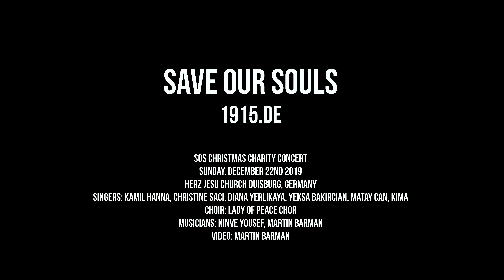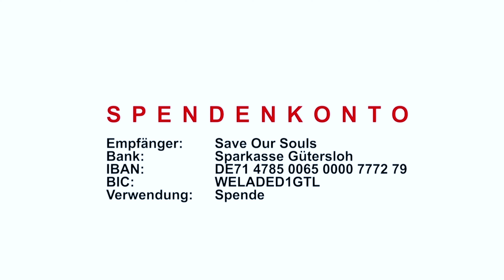Kima - Nineveh LIVE - SOS Christmas Charity Concert 2019 - Duisburg, Germany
SOS Save Our Souls Christmas Charity Concert
Sunday, December 22nd 2019
Herz Jesu Church, Germany
Singers: Kamil Hanna, Christine Saci, Diana Yerlikaya, Yeksa Bakircian, Matay Can, Kima
Choir: Lady of Peace Chor
Musicians: Ninve Yousef, Martin Barman
Video: Martin Barman

SOS-Spendenkonto
Empfänger: Save Our Souls
Bank: Sparkasse Gütersloh
IBAN: DE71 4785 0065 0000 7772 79
BIC: WELADED1GTL
Verwendungszweck: Spende

F O L G T UNS AUF .
▬▬▬▬▬▬▬▬▬▬▬▬▬ஜ۩۞۩ஜ▬▬▬▬▬▬▬▬▬▬▬▬▬
F a c e b o o k

Die Hilfsorganisation Save Our Souls - 1915.de e.V. bedankt sich bei allen Musikern, Filmern, Organisatoren, Sponsoren und Helfern für ihre ehrenamtliche und unentgeltliche Unterstützung.
▬▬▬▬▬▬▬▬▬▬▬▬▬ஜ۩۞۩ஜ▬▬▬▬▬▬▬▬▬▬▬▬▬